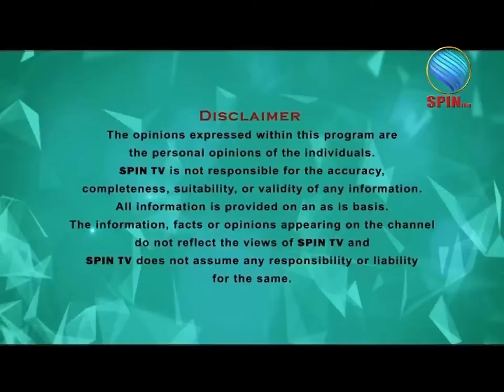DID YOU KNOW- Jal Mahal EP 9